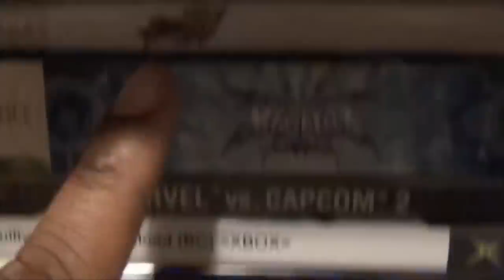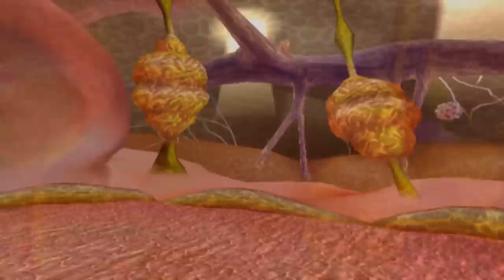Friday Night Fisticuffs - Dragon Ball Z: Infinite World